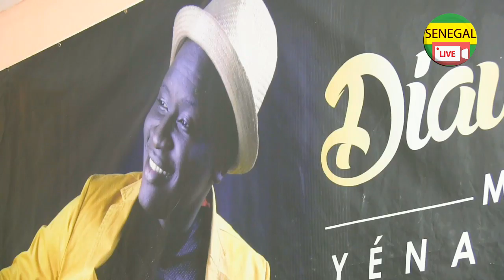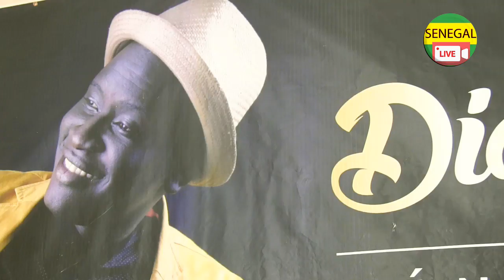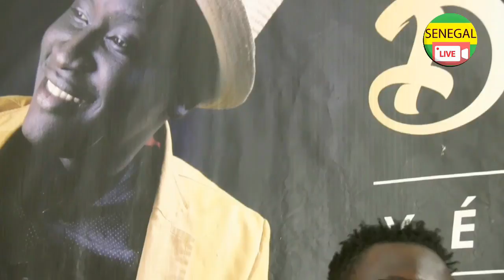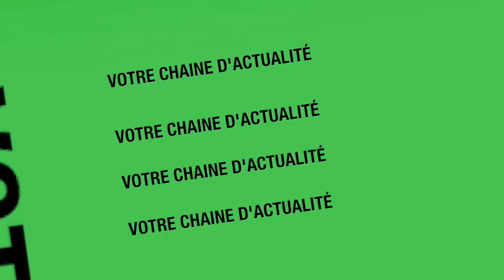L'artiste parle du Showbiz, La Musique Senegalaise, Wally vs Pape Diouf, la musique nigerienne